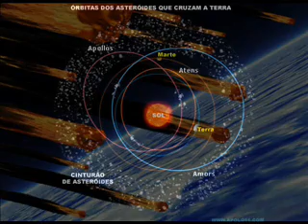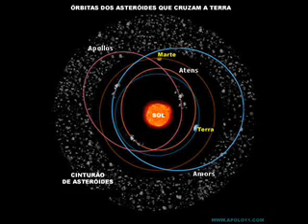AFTER2012...MENOMOS IMPACT...THE END OF TIMES...BY SANTICMONIOUS!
alerta...o temível asteroid menomos esta chegando...o mundo se prepara para o kaos!!!